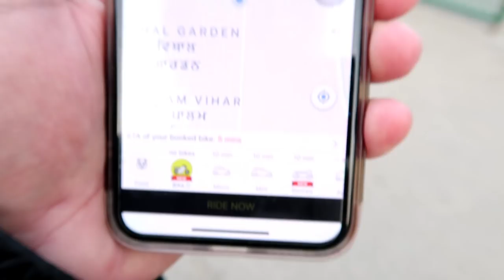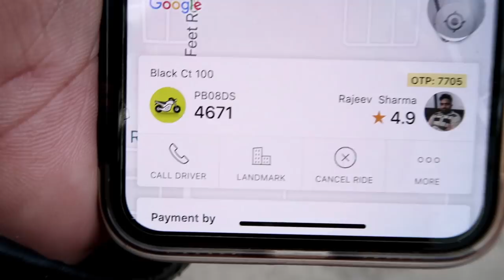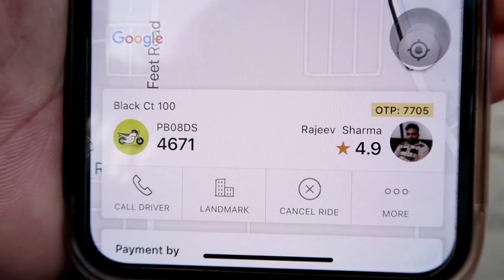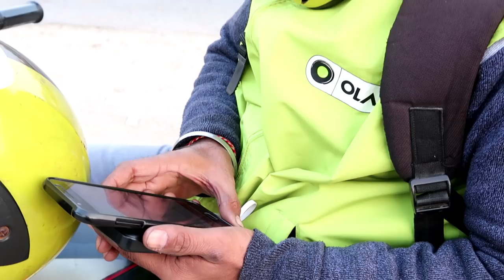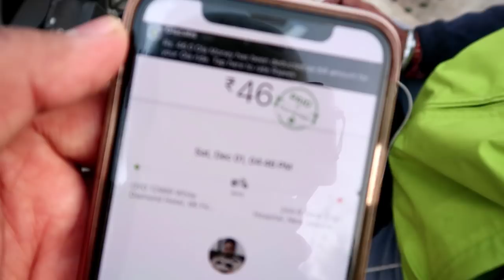First Time OLA Bike Experience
First Time OLA Bike Experience in Jalandhar City